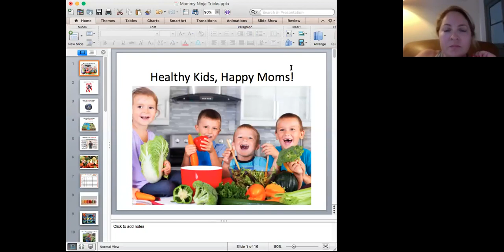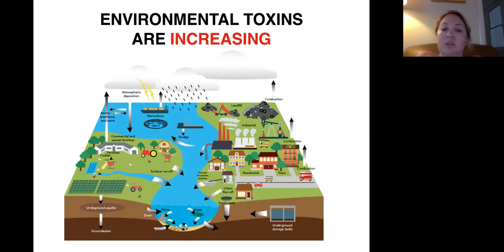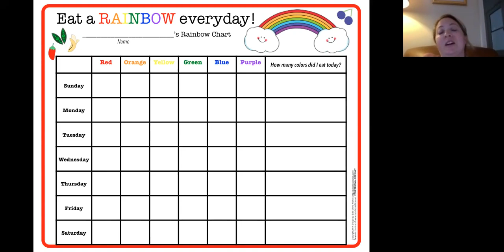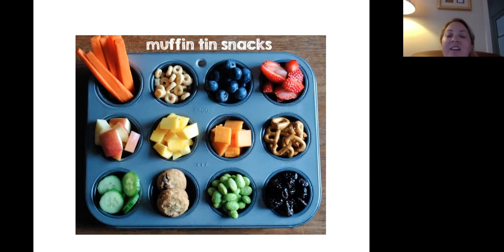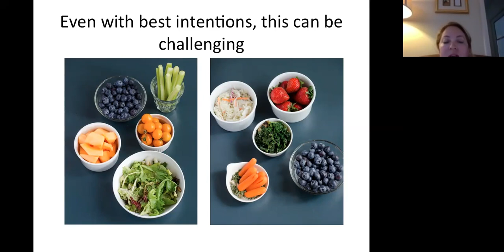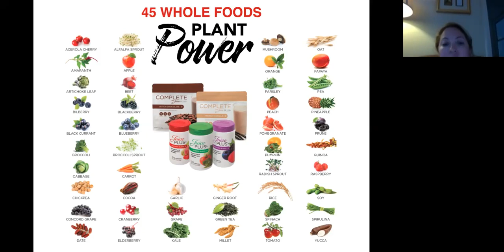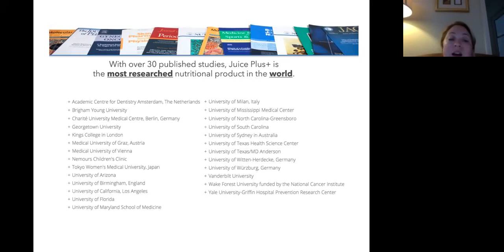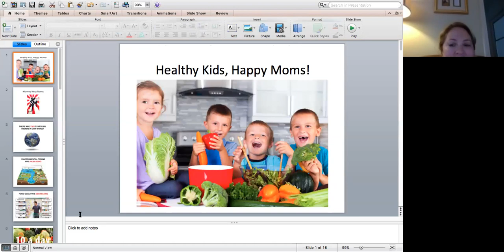JP+ Honeybees Team Call - Mommy Ninja Presentation Overview